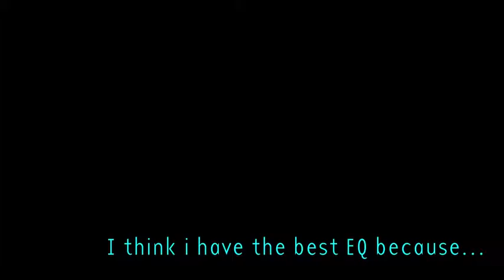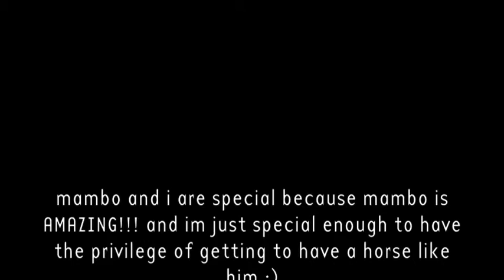****EQ CONTEST FOR HARDHORSERIDER1122****